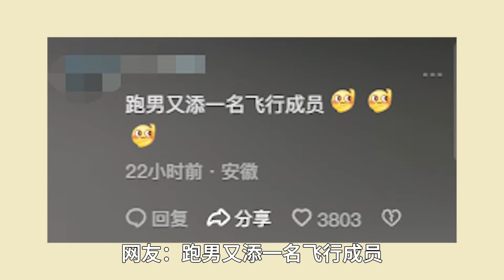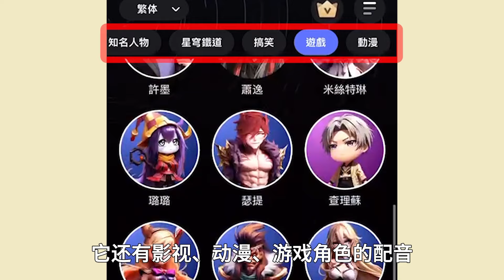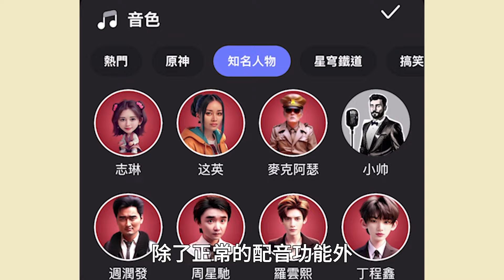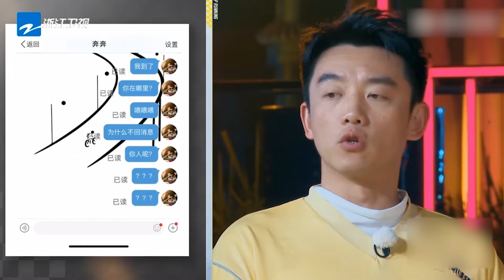白鹿曾舜晞片场爆笑打架，怕是又要带他上跑男，范丞丞：又带男人#范丞丞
快来试试这个配音神器吧！